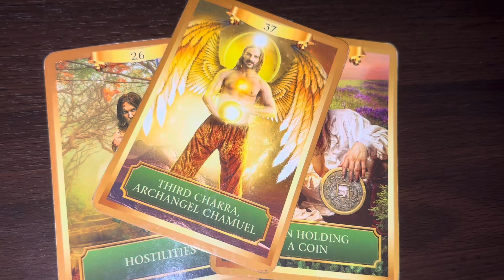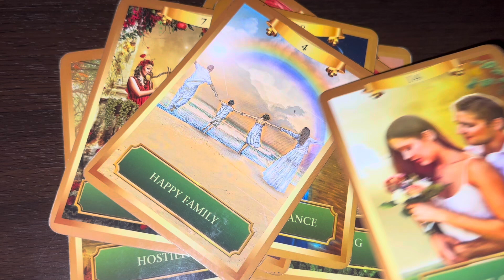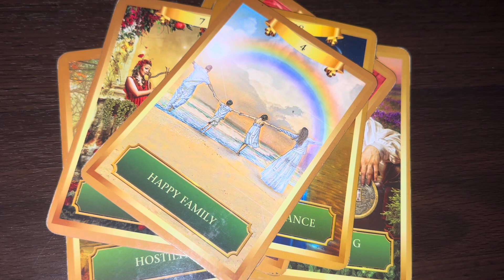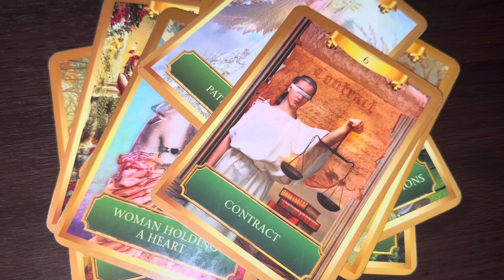🔮Travis Scott ♉️Tarot Reading🔮Don't tell me what to do